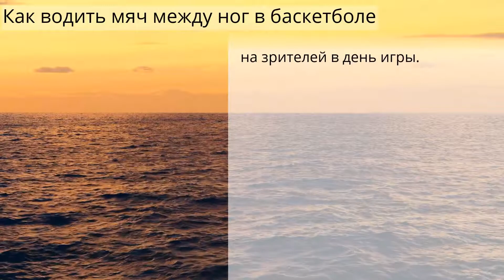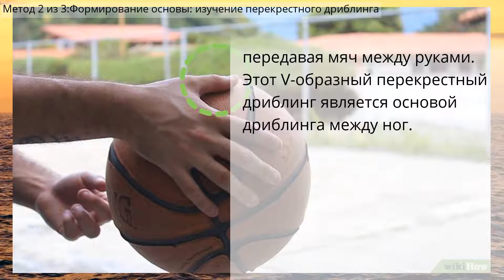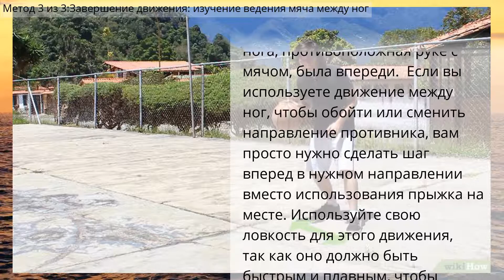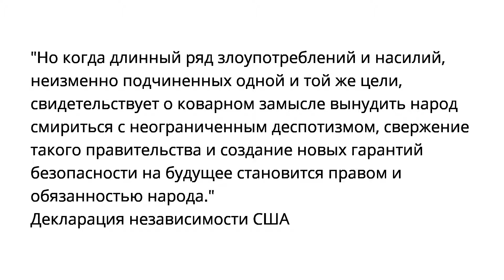Как водить мяч между ног в баскетболе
Метод 1 из 3:Совершенствование основ: изучение ведения мяча
Метод 2 из 3:Формирование основы: изучение перекрестного дриблинга
Метод 3 из 3:Завершение движения: изучение ведения мяча между ног